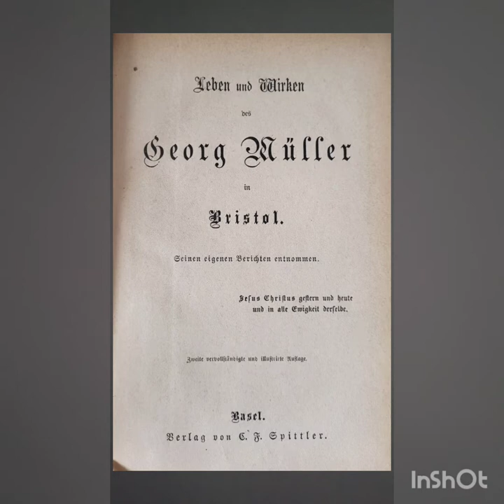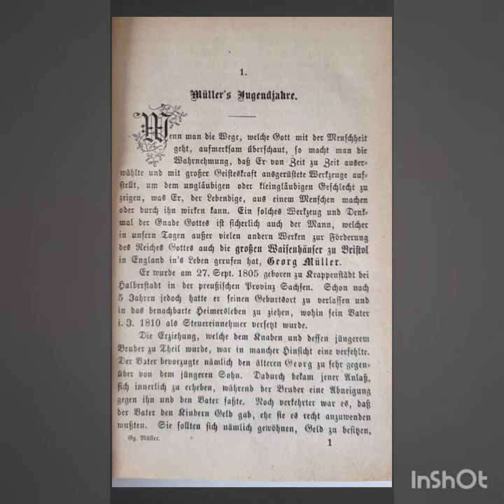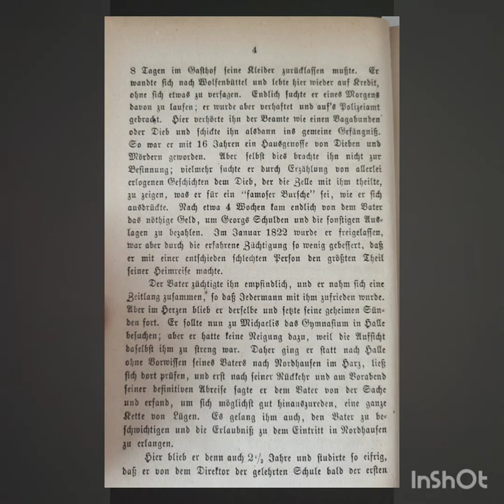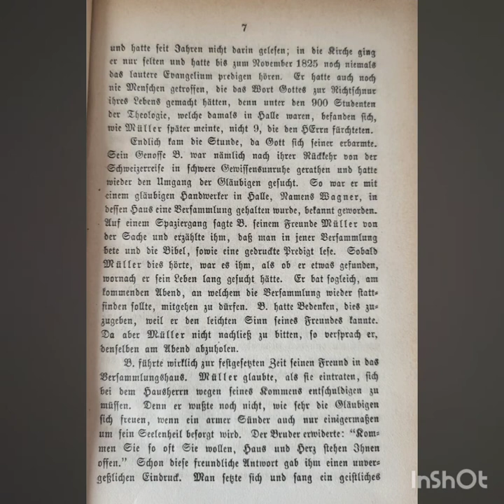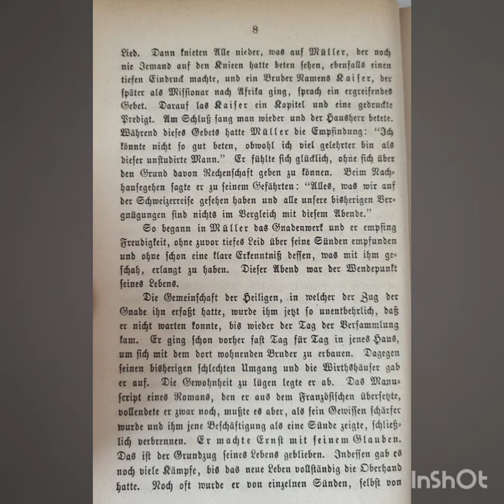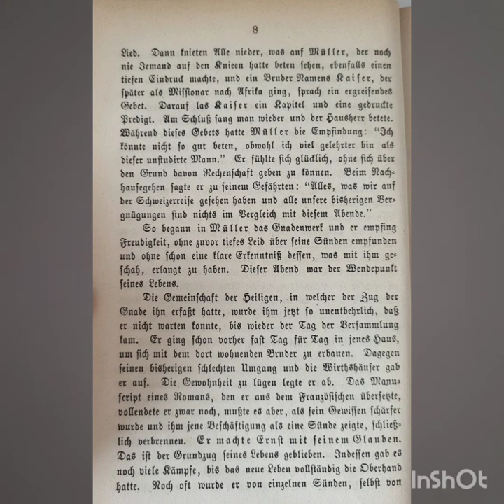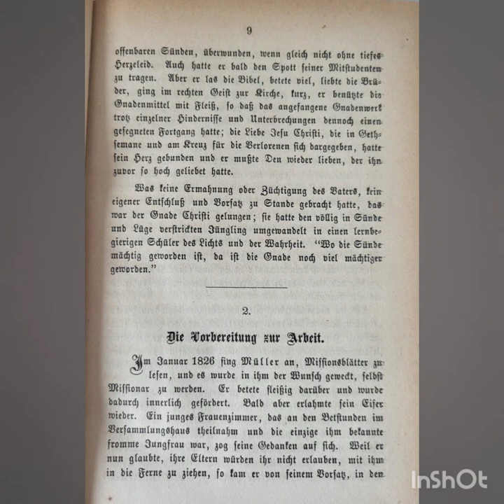Leben und Wirken des Georg Müller, Kapitel 1